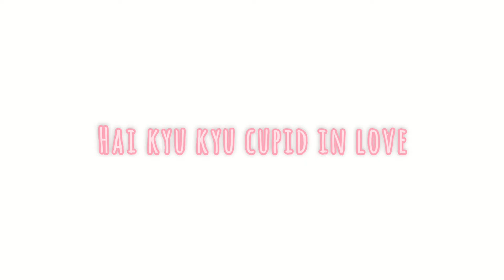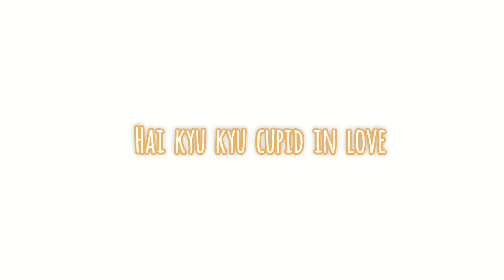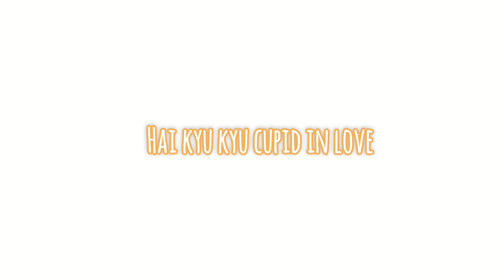超ときめき♡宣伝部/ Cho Tokimeki ♡Sendenbu(Cupid in love) COLORED LYRICS